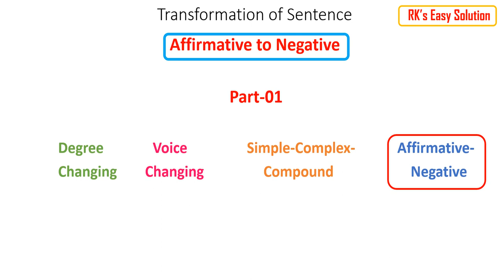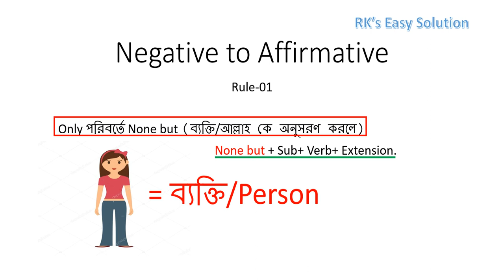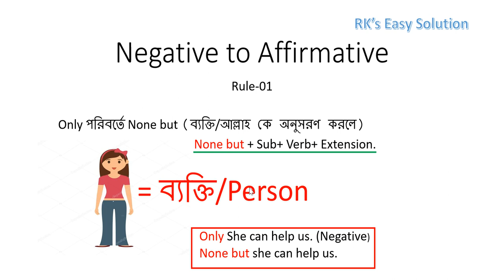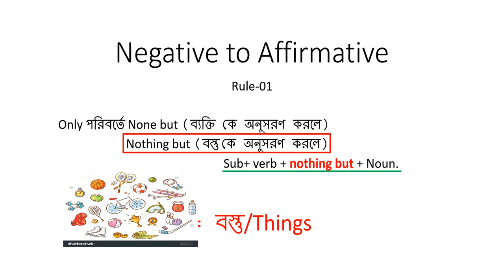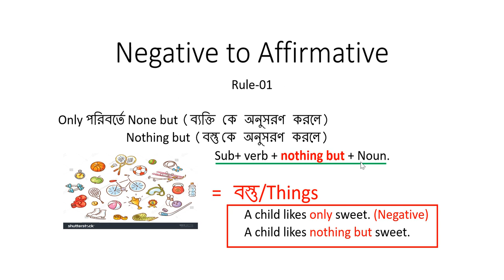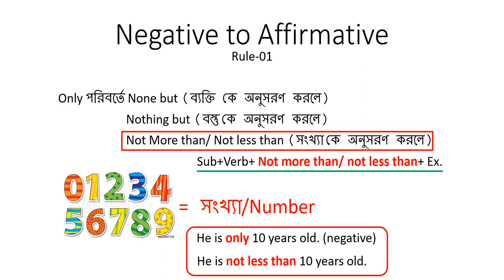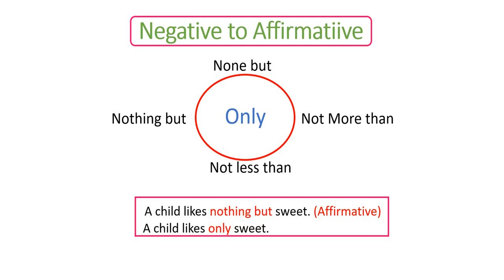Affirmative to Negative Or Negative to Affirmative (Transformation of Sentence) | Part 01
Affirmative to Negative (Transformation of Sentence) | Part 01 | SSC,HSC & Admission Test
Rule-01: Affirmative বাক্যে যদি Only থাকে তাহলে negative করতে হলে Only পরিবর্তে negative বাক্যের শুরুতে None but বসে এবং আর কোনো  পরিবর্তন হয় না।
* উল্লেখ্য যে (1) বস্তুর সময়   Only এর স্থলে Nothing  but এবং  (2) বয়সের সময়  Only এর স্থলে Not more than/ Not less than বসে।